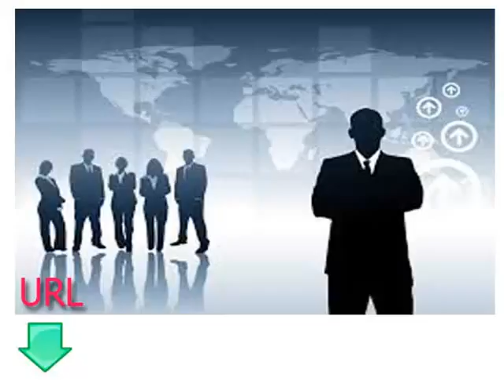دروس مجانية وسهلة لتعلم اللغة الفرنسية الدرس الثالث عشر الأنشطة